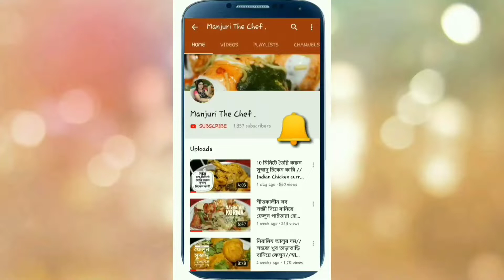চিনির সাদা নারকেল নাড়ু বিজয়া দশমী ও লক্ষ্মীপূজো স্পেশাল Traditional Bengali Sada Narkel Naru